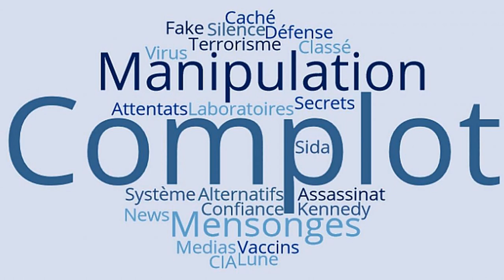Ca y est !!! C'est reparti !!! (les théories de complots)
Les théories de complots en tout genre re pleuvent sur la France.
Ca ma donné envie de faire par de mon expérience car il est tout de même vrai que.